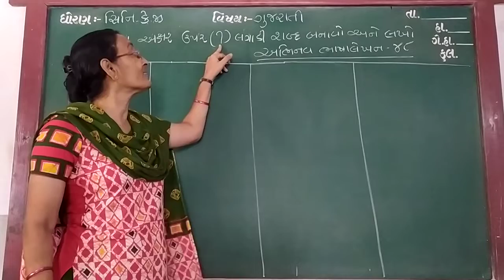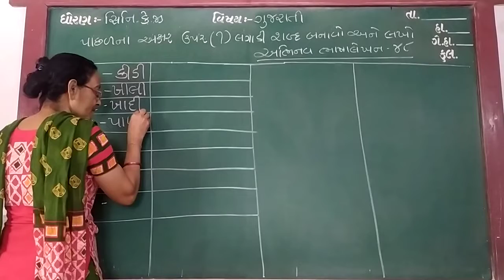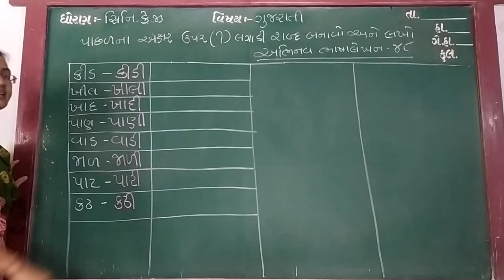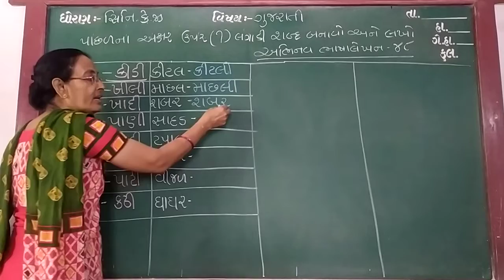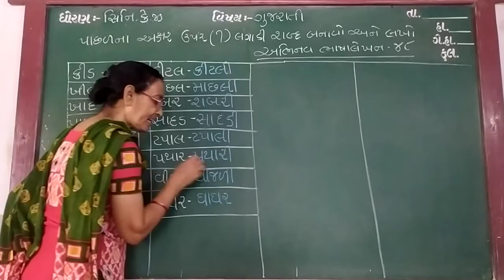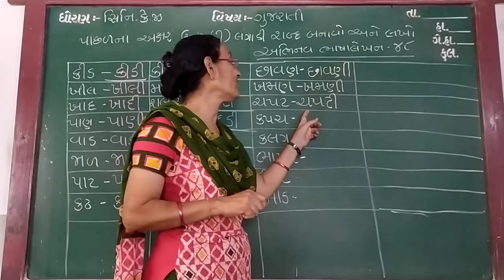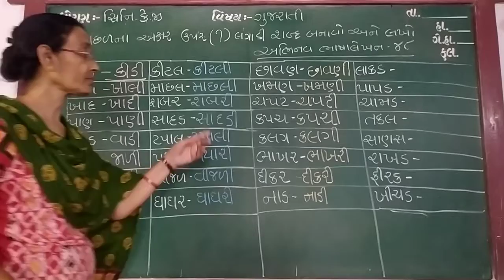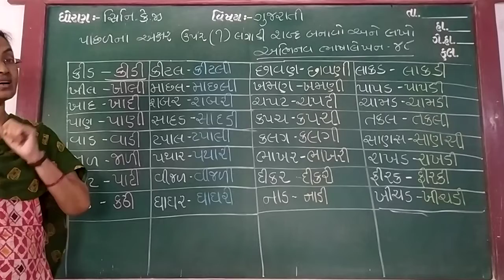GUJ MED STD SR KG SUB GUJ SWA POTHI PG NO 48